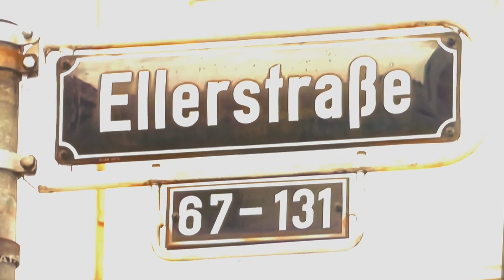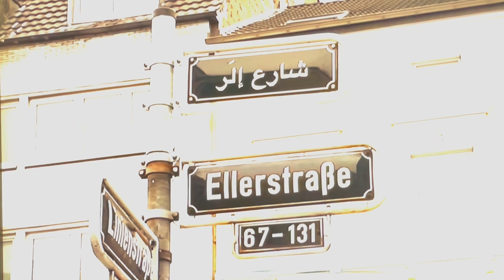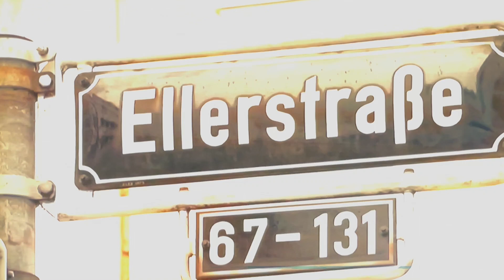Arabische Strassenschilder in Oberbilk!